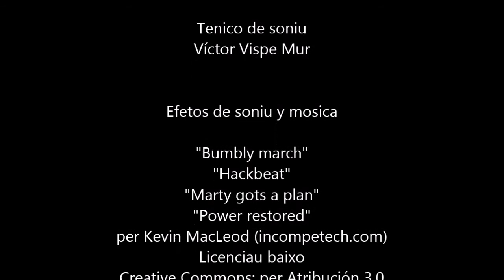SuperNerea, Supersecallo y Granizoman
Una menaza se cierne sobre la gran ciudá. ¿Podrán pararla SuperNerea, Supersecallo y Granizoman?

Video feto per es borches de la escuela de San Chuan de Plan del C.R.A. Cinca-Cinqueta en 2014.